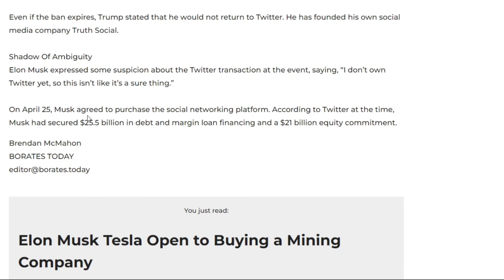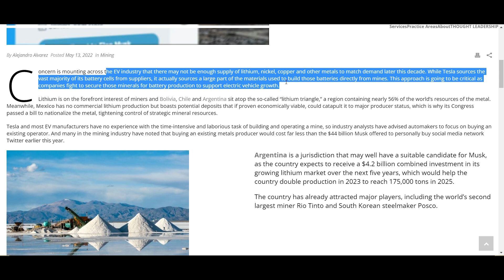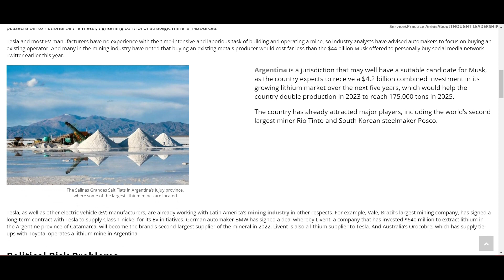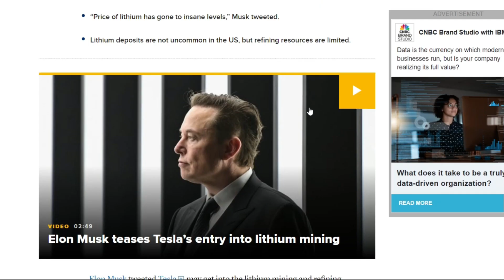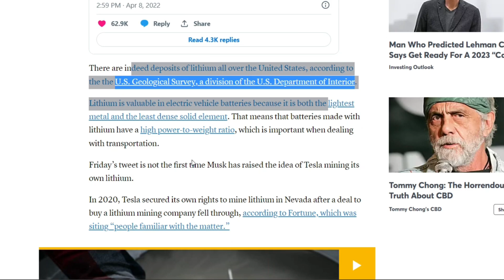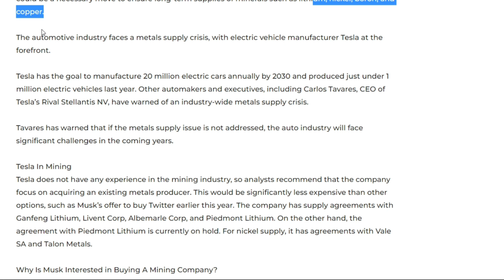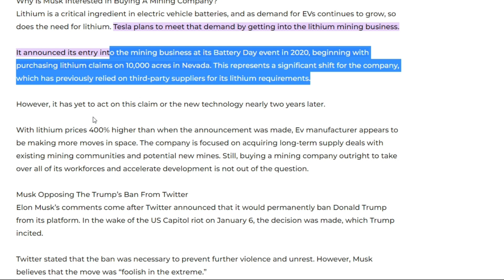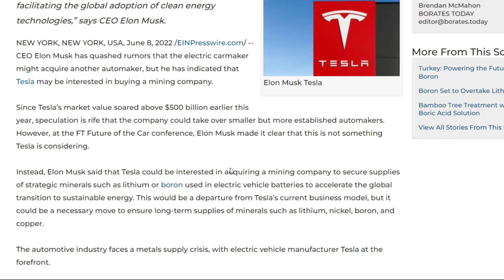Elon did something crazy to Silver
Make sure you let them know Slayer sent you! They will love to hear it & also supports me for free!

- Slayer